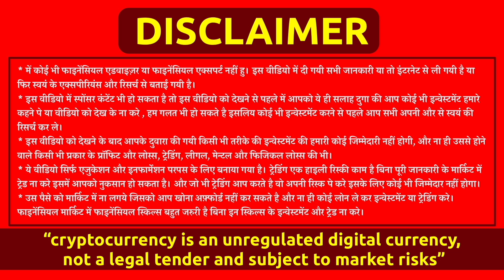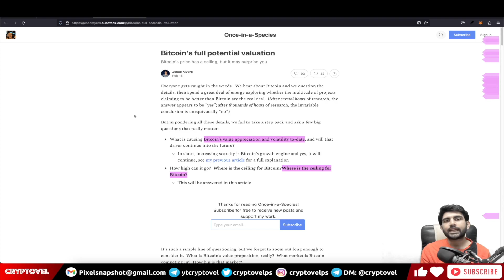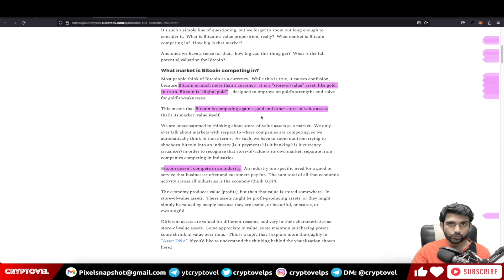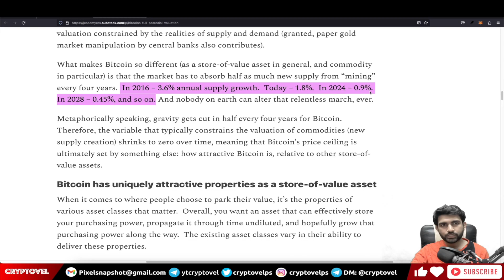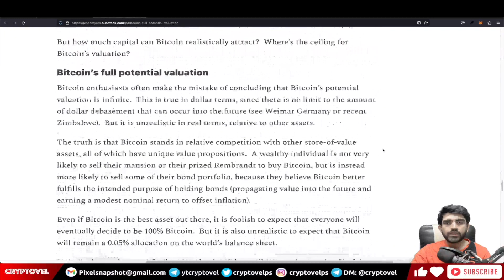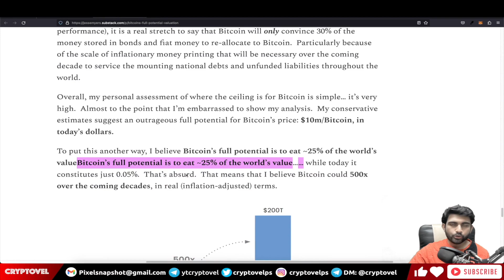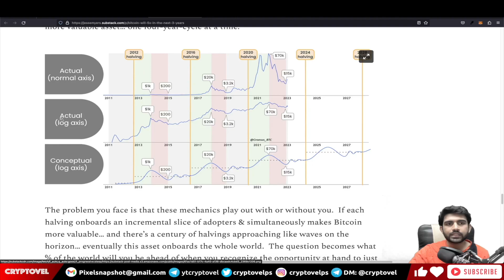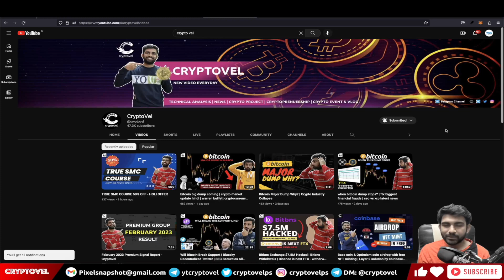Bitcoin will hit $200 Trillion In Decade | Bitcoin Full Potential | Bitcoin Price Prediction 2030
In this Video "Bitcoin will hit $200 Trillion In Dacade | bitcoin full potential | bitcoin price prediction 2030" I will talked about a blog which is writen on bitcoin full potential, how bitcoin move in future & what market cap pie it take from the worlds asset.
HARDWARE WALLET IN INDIA ( custom duty free )
INTERNATIONAL EX :
DEX :-
If you also want to invest in stock market with me for Stocks, Futures, Options, Mutual Funds, IPOs and more….Just signup & create account on upstox backed by funding from Mr. Ratan Tata